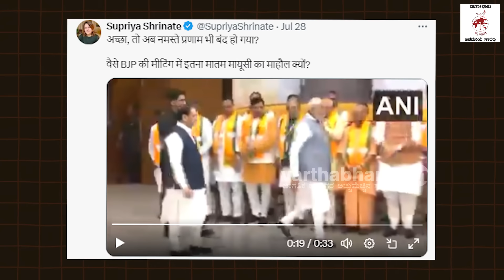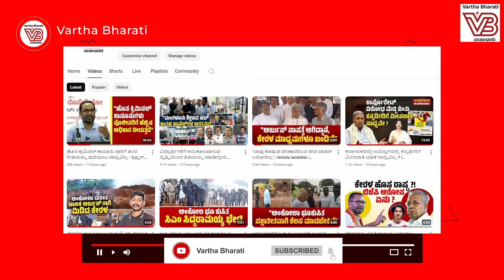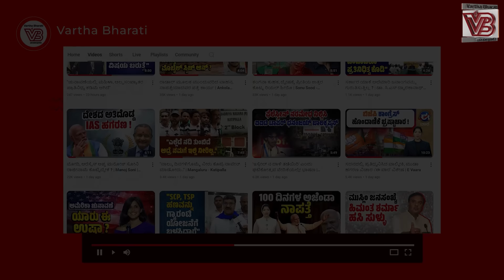ಅಮಿತ್ ಶಾ ಬಿಟ್ಟು ರಾಜ್‌ನಾಥ್‌ ಸಿಂಗ್‌ ಗೆ ಮಾತ್ರ ಯೋಗಿ ನಮಸ್ಕಾರ ! | BJP | Amit Shah | Adityanath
ಈಗ ನಮಸ್ತೆ, ಪ್ರಣಾಮ್ ಕೂಡ ನಿಂತಿದೆಯೇ?: ಸುಪ್ರಿಯಾ ಶ್ರೀನೇತ್

► ಬಿಜೆಪಿಯೊಳಗಿನ ಆಂತರಿಕ ಜಿದ್ದಾಜಿದ್ದಿ ತೆರೆದಿಟ್ಟ ವೀಡಿಯೊ